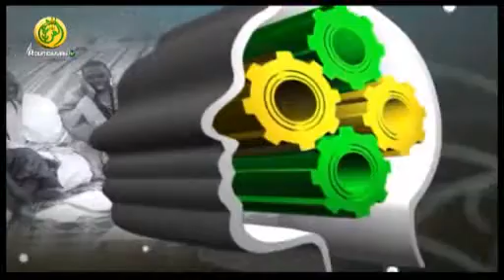Suivez votre émission Viatique des adolescents